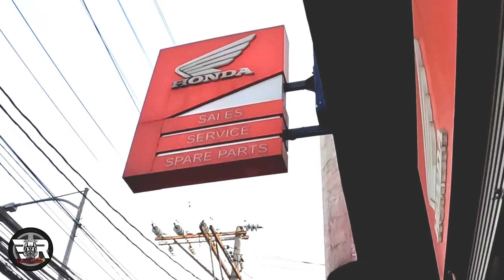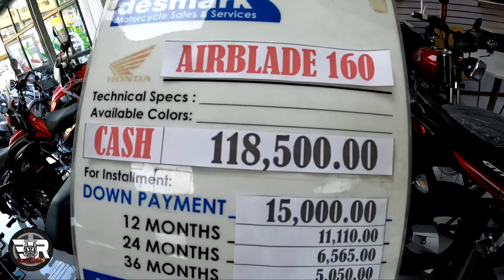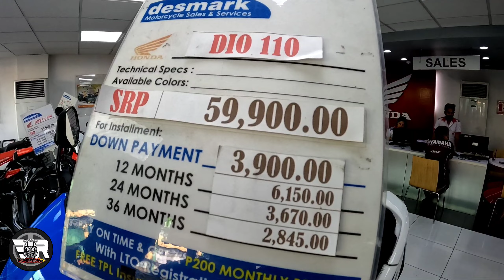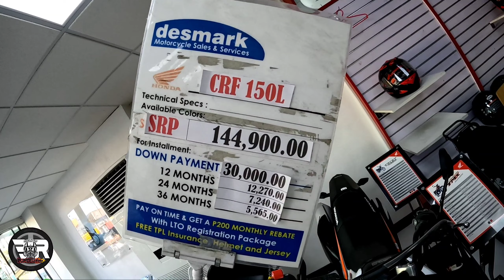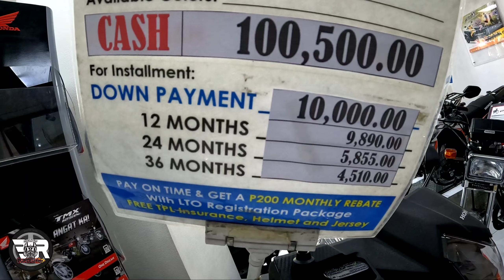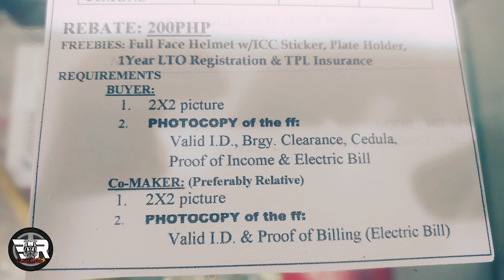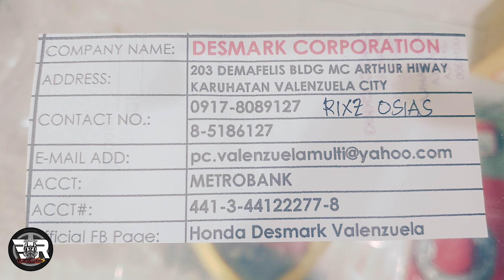Updated Pricelist 2022 HONDA Motors | Sobrang Mura ng Honda Dio | Bagong ng Airblade 160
Panalo ang bagong design ng HONDA Airblade at sa Napakamurang HONDA Dio.

Enjoy Watching kabomba! Ridesafe.